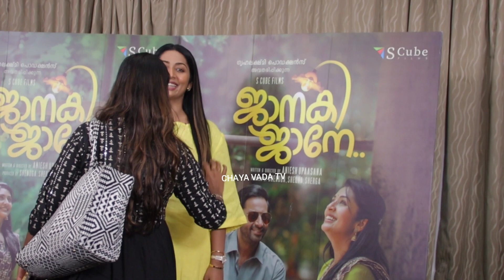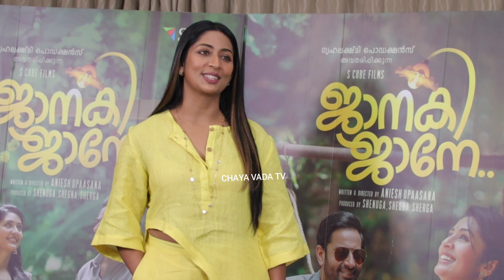നാലു പറ ഡയലോഗ് വെച്ചടിക്കും നവ്യയുടെ സന്തോഷം കണ്ടോ